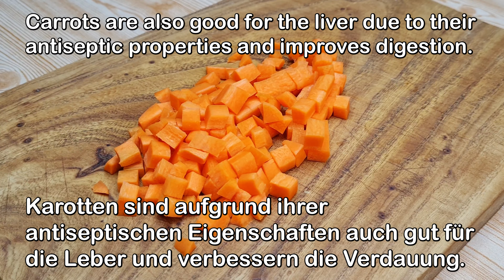Leckere und gesunde Suppe zur Stärkung der Immunität! Der Tod beginnt im Darm Entfernt Giftstoffe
Rezept: 🍜
1 Karotte
1 Fenchel
1 Stange Sellerie
Ingwer
2 Kartoffeln
Wasser
3 Knoblauchzehen
3 EL Joghurt
Hat dir das Rezept gefallen?
Guten Appetit!"

Freunde, wenn dir das Video gefallen hat, kannst du dem Kanal helfen:
👍 BEWERTE DAS VIDEO! 👍 - das ist schön für mich und wichtig für die Entwicklung des Kanals!
SCHREIBE EINEN KOMMENTAR oder zumindest einen Smiley. Es ist nicht schwer für Sie, aber ich werde mich sehr freuen!